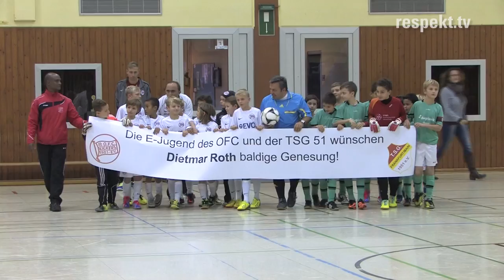Fairplay beim »Respekt!« Hallenfußballturnier für Dietmar Roth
Am Samstag, den 16. November hat die »Respekt!« Initiative in Kooperation mit der IG Metall und der Stadt Rodgau zum zweiten Mal ein Fußball-Hallenturnier ausgetragen. Das Turnier stand unter dem Motto Fairplay. Es gab auf dem Platz in der Sporthalle Rodgau Hainhausen herrliche Einzelaktionen, doch im Fokus des Tages stand das Gefühl füreinander einzustehen -- einer für alle und alle für: Dietmar Roth. Der ehemalige Eintracht Frankfurt Profi erlitt im Sommer einen schweren Schlaganfall. Viele seiner früheren Frankfurter Fußball-Kollegen, prominente Freunde und Unterstützer waren gekommen um Solidarität zu zeigen.